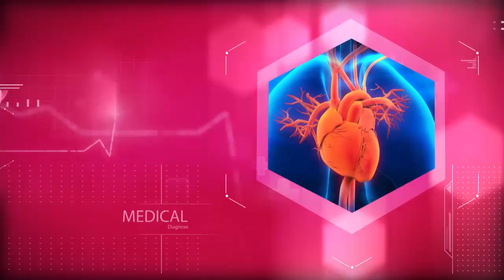Diagnozë - A është e shërueshme epilepsia? - Ora News